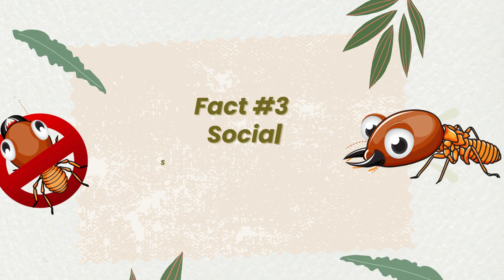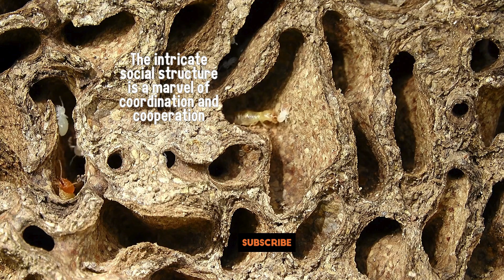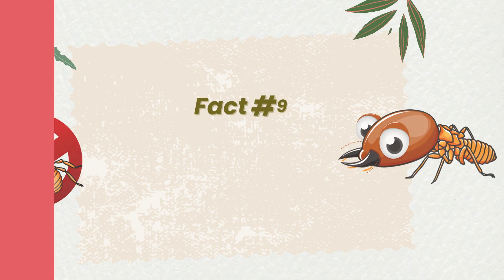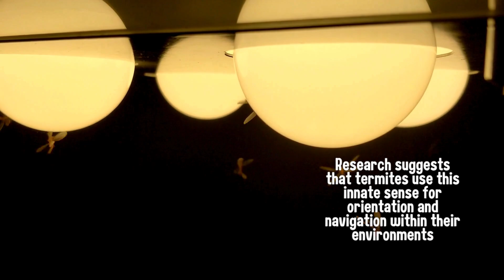🕵️‍♂️💥10 Facts about Termites 🐜 Everything You need to know about Termites 👈💯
The Hidden World of Termites: 10 Fascinating Facts Revealed.

Imagine a world where insects build towering structures taller than humans, cultivate fungus gardens, and exhibit complex social behaviors. No, it's not science fiction; it's the fascinating world of termites! These often-misunderstood creatures are more than just destructive pests; they're vital players in our ecosystems, architects of wonder, and social butterflies of the bug world. Join us as we uncover 10 captivating facts about termites, shedding light on their incredible world.

As always your feedback is welcome.

Recommended Product
➟ This 30 second ritual stops back pain instantly:

➟ Cordless Brushless Oscillating Multi-Tool DeWalt